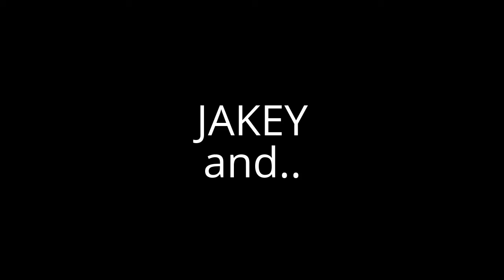Cod: BO3 GAME BATTLES!! Ep. 3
Here we go again!! Episode 3 with ME and JAKEY and NICK!! It is 1 to 1 against another team!! lets see who wins!!